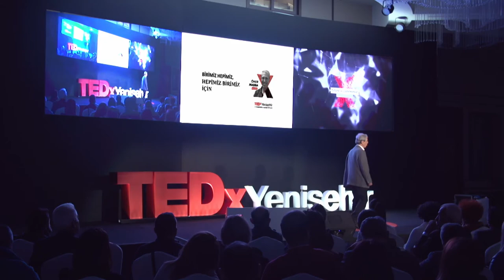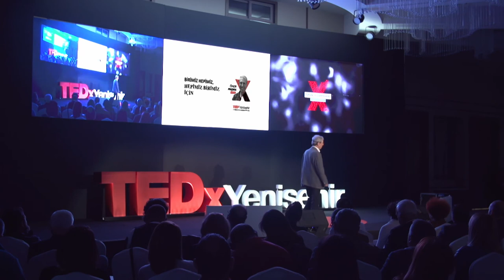Birimiz Hepimiz, Hepimiz Birimiz İçin | Ömer Madra | TEDxYenisehir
İnsanların ve tüm canlıların gelecekte ayakta kalmasının tek yolu müşterek davranmaktır. Müştereklik kapsamında politikalar üretmek için örgütlenmeli ve mücadele etmeliyiz. 1968: Graduated from Ankara University, Faculty of Political Science 1970/1982: Lecturer at Ankara University 1982/1994: Editorship of reviews and magazines: Milliyet, Şehir, Gergedan, Arredamento 1990: Editor in chief of the Sunday supplement of the daily Güneş 1999/2000: Columnist in the daily Yeni Binyıl 1995/Present: Açık Radyo (Open Radio); participated in the founding of, editor-in-chief of, and programmer: Açık Gazete (Open Newspaper), Cuma Adlı Adamlar (Men Called Friday), Açık Yeşil (Light Green), Gezi Parkı: Reports and Commentary 1996/2010: Lecturer at Bilgi University 2009/2010: Lecturer at Istanbul University •The European Convention on Human Rights and the Right of Individual Application: 1980, Ankara •Migrant Workers and International Law: 1985, Ankara •Romanımla Sana Bir Ses…(Novel): 1991, Istanbul •Against the Wind: 1996, Against the Wind II: 2001, Against the Current: 2002, Istanbul •Global Warming and the Climate Crisis/Why We Can’t Wait(with Ümit Şahin): 2007 This talk was given at a TEDx event using the TED conference format but independently organized by a local community.